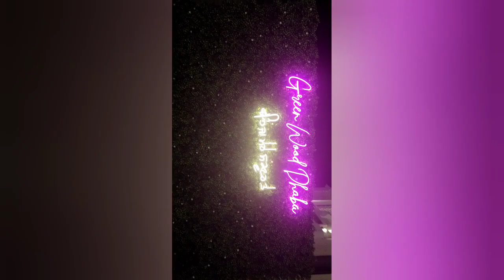Kanya Gurukul girls stay in Greenwood hotel At Ludhiana. Mor Group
Kanya Gurukul girls stay in Greenwood hotel At Ludhiana